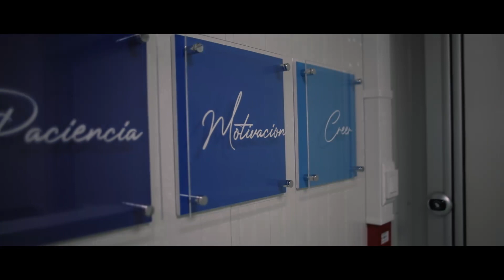Hospitales Móviles Honduras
Proyecto de Hospitales Móviles para Honduras con 51 camas, sala de operaciones, dispensario médico, farmacia y salón comedor entre otros.